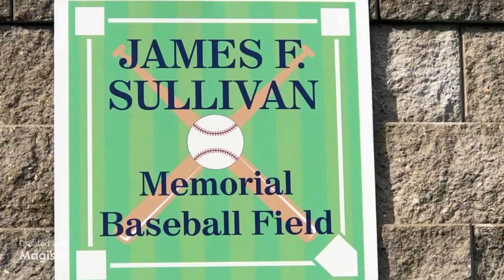My son Sebastien Reis in the Herald News again for his Baseball Game yesterday